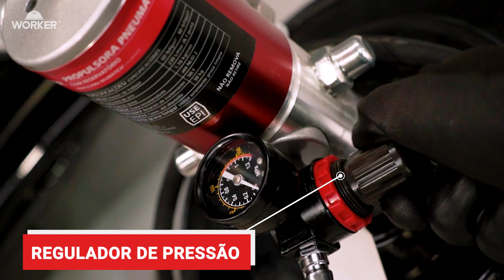Propulsora Pneumática com Reservatório - Worker | Ferramentas Kennedy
A propulsora pneumática com reservatório de 30kg e 8,1pcm da marca Worker é uma ferramenta utilizada para a transferência de fluidos, como óleo lubrificante, graxa, entre outros.
Com capacidade para 30kg, o reservatório é ideal para o uso em oficinas mecânicas e indústrias, garantindo praticidade e agilidade no trabalho. Com um fluxo de ar de 8,1pcm, essa propulsora é capaz de realizar transferências de fluidos de forma eficiente e rápida.